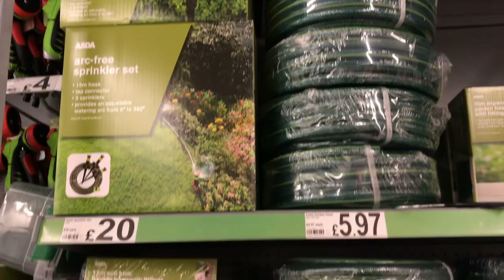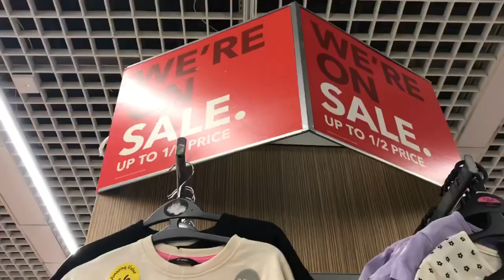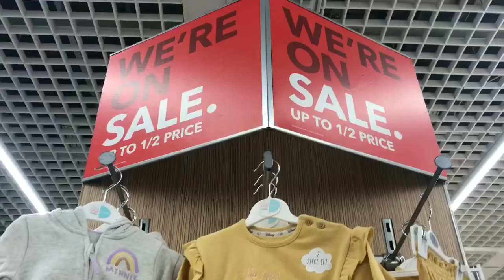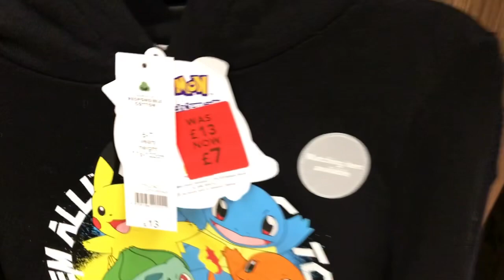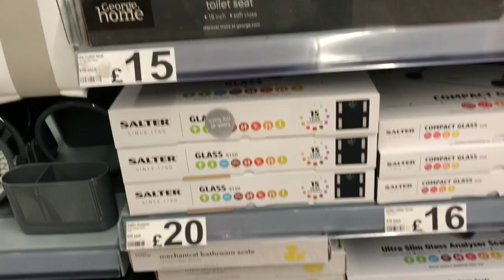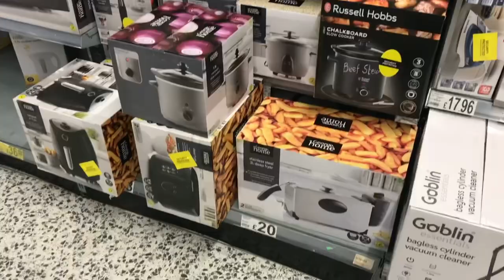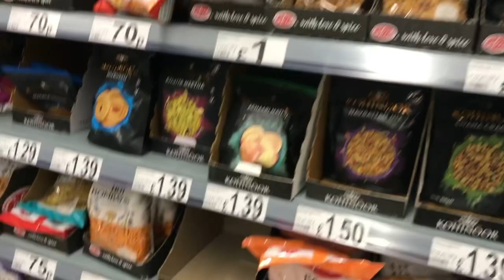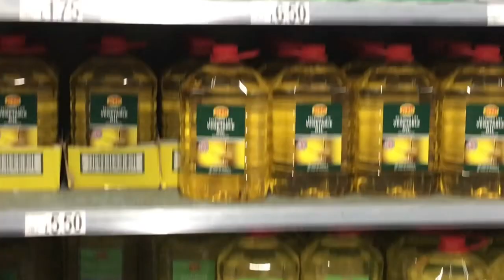NEW THINGS IN ASDA & BIG SALE ||| ASDA GEORGE SALE ||| SHOPPING VLOG & HAUL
Sale in Asda and new stock. Check out what I bought.